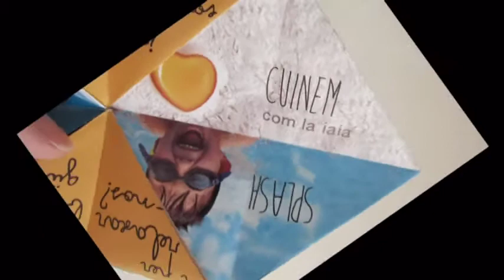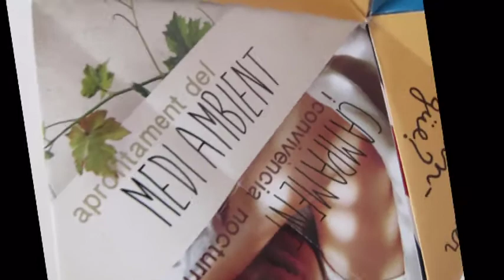Reinventa't Projectes Educatius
REINVENTA'T és una empresa jove, sorgida recentment, destinada fonamentalment al disseny, planificació i implementació de projectes socioeducatius a l'àmbit formal, informal i no formal de l'educació. Al front, persones formades i preparades en la vessant social i especialistes en matèria educativa, que li confereixen a la mateixa paràmetres de qualitat, eficàcia i eficiència. Emparats en els conceptes de creativitat i innovació, sobre els quals es sustenta la nostra praxis, oferim serveis educatius de diversa índole basats en tècniques, estratègies i procediments característics d'un model educatiu fonamentat en la cooperació.